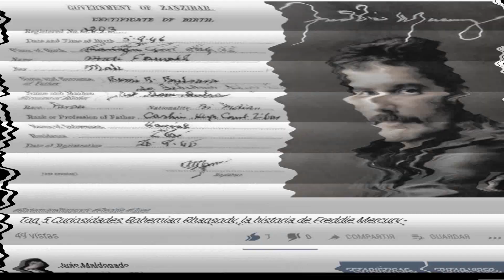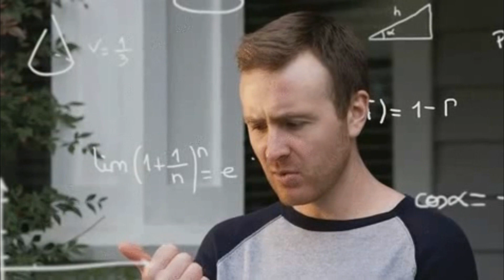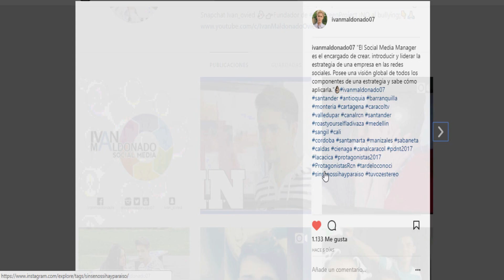Todos los errores que Bohemian Rhapsody tiene sobre la vida real de Freddie Mercury